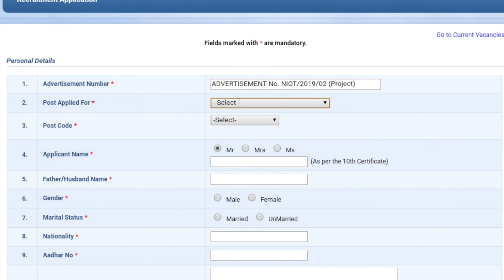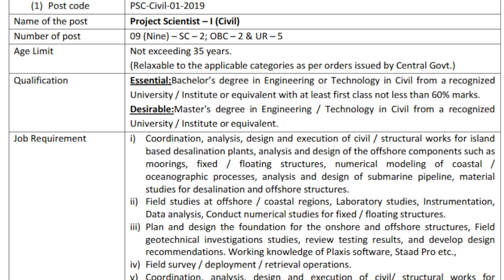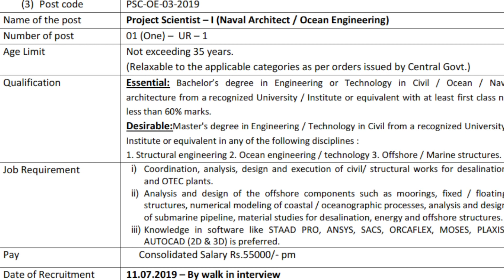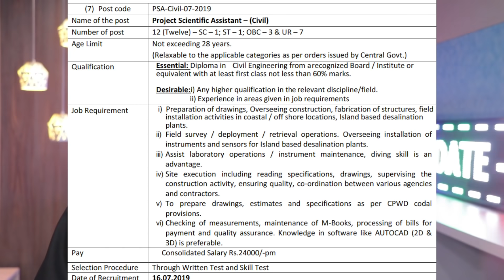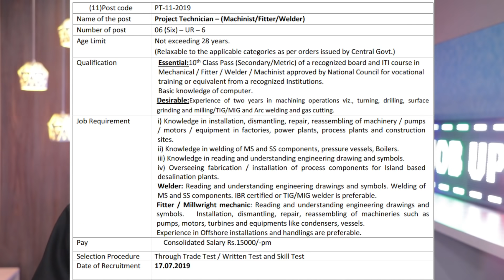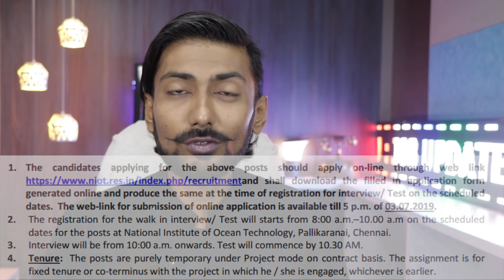NIOT recruitment 2019 | SCIENTIST | BE/BTech/Diploma/ITI | Salary : 55000 PM | FREE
Hello dosto mera name h ANKIT RAS aur le k aaya hu apke lia Mechanical Guru ka ek aur latest episode aur ajj hum baat karenge ; contents :

NIOT recruitment 2019 , national institute of ocean technology , Chennai recruitment 2019 for PROJECTS for post of SCIENTIST , Scientific assistant , technician , total : 60 vacancy for which BE / BTech / DIPLOMA / ITI freshers / pass out eligible . all details including eligibility criteria , how to apply , selection procedure , essential qualification & other important details covered in this video.

Mujhe ummed h appko Mechanical Guru ka yeh episode pasand aaya hoga aur pasand aaye toh humare channel ko like , share aur subscribe jarrur karren kyuki m appk lia roj aisehi acchi videos le k aata rehta hu.